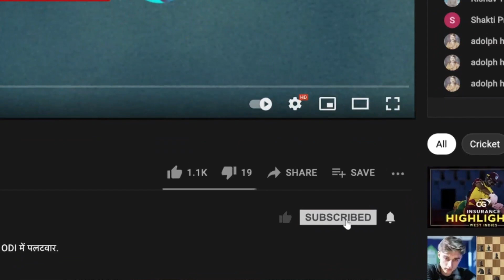Unheard stories about India’s independence ft. Joy Bhattacharjya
As India celebrates its 75th Indedependce day, Joy Bhattacharjya recounts some unheard anecdotes with a touch of cricket, only on Retro Reels